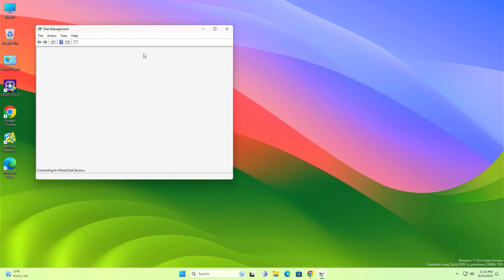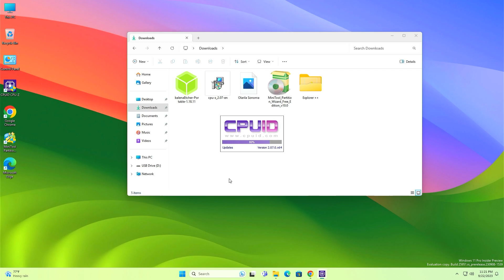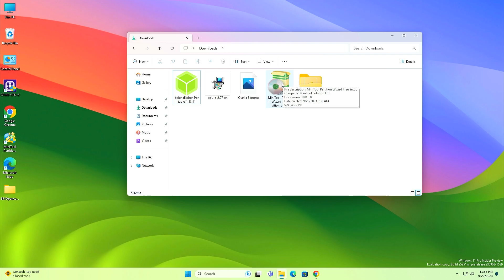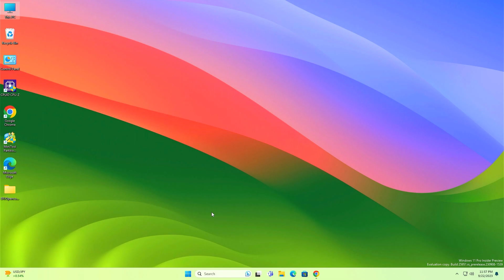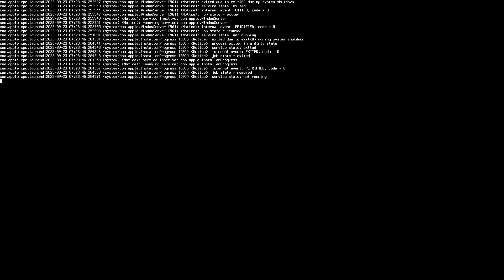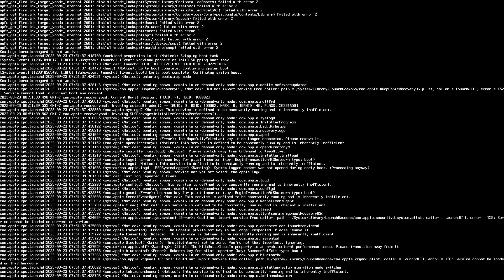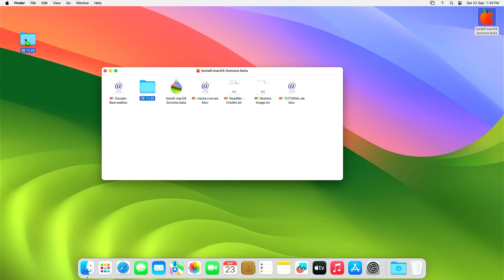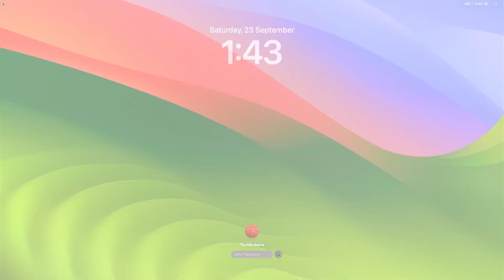Effortless macOS Sonoma Dual Boot with Windows | Step-by-Step Guide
Looking to run macOS Sonoma alongside your pre-installed Windows on your PC? You're in the right place! In this comprehensive tutorial, we'll walk you through the entire process, from start to finish, of setting up a dual-boot system with macOS Sonoma and Windows. We'll cover all the essential steps, including creating a bootable USB drive, partitioning your hard drive, and configuring the bootloader. Whether you're a seasoned tech enthusiast or a beginner, follow our clear instructions to seamlessly enjoy the best of both worlds on your PC.

Master the seamless macOS Sonoma and Windows dual boot setup! Our step-by-step guide for 2023 ensures a hassle-free process. Learn to create a bootable USB, partition your drive, and configure the bootloader. Perfect for beginners and experts alike.

So Let's get started.

: *My Gears* :
➤My Webcam

CMD dual boot Command
bcdedit /set {bootmgr} path \efi\boot\bootx64.efi
Agar Video Accha Laga To
Zaroor Kare
Covered Topics :-
macOS Sonoma
Dual Boot
Windows
Step-by-Step Guide
Dual Boot Tutorial
macOS Sonoma Installation
Windows and macOS Dual Boot
2023 Guide
PC Dual Boot
Tech Tutorial
Bootable USB
Bootloader Configuration
Pre-Installed Windows
OS Installation
macOS Sonoma Setup
Dual Boot Process
Tech How-To
Computer Tips
Operating System Setup
Easy Dual Boot
how to install macos sonoma
macOS Sonoma Installation
macOS Sonoma Setup
macOS Sonoma Step-by-Step
macOS Sonoma Tutorial